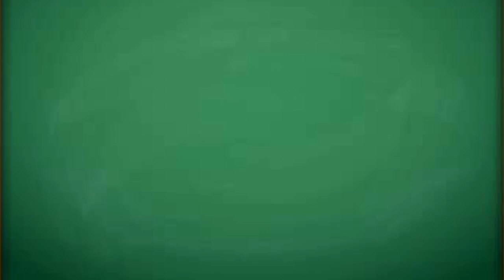ONLINE LECTURE Feat. PUBG | JB VINES | FUNNY VIDEO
FILHAL SIRF MANORANJAN PAR DHYAN DE HAQEEQAT ME AISA KABHI BHI NAHI HOTA . SO FRIENDS ENJOY KIJIYE AND HA ACHHI LAGI TO LIKE KIJIYE AB LIKE KIYA HI HAI TO SUBSCRIBE BHI KAR DIJIYE AUR ITNA KIYA HAI TO SHARE TO BANTI HI HAI.

CAST :
SAISH CHOPDEKAR
GAURAV GOVEKAR
JITENDRA BHUSARE
NITESH BHUSARE
PRATHAMESH GANGURDE
PRACHI KHARAT

VOICE :
 MINAL GANGURDE

WRITTEN BY :
GAURAV GOVEKAR

EDITING :
SAISH CHOPDEKAR

SPECIAL THANKS :
DINESH KALE
PRATHAMESH GANGURDE